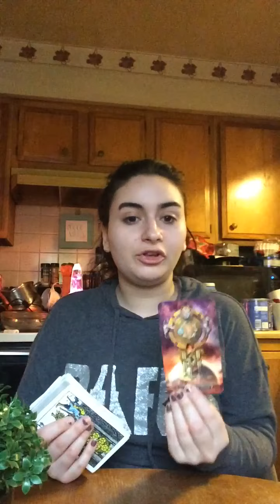Cancer ♋️ “You might have lost your chance 💔” February 2021